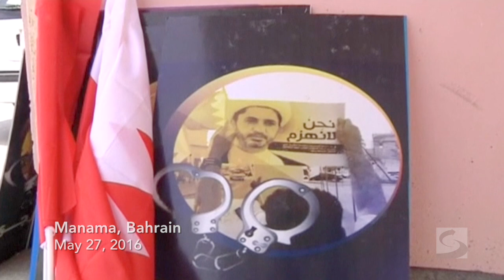Iran Sees Opportunity in Bahrain’s Unrest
Stratfor Vice President of Global Analysis Reva Goujon discusses vulnerabilities on both sides of the Sunni-Shia divide in Eastern Arabia.